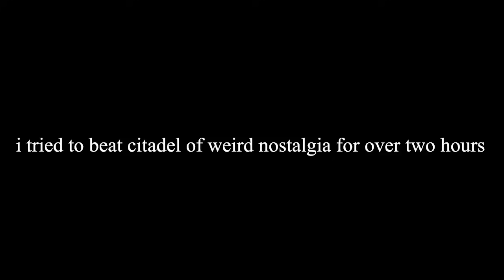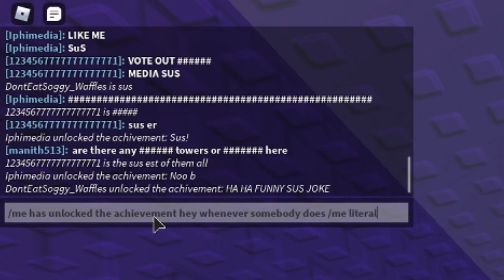citadel of weird nostalgia: classic tower purgatory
yes yes i know i know this came out a month after the actual stream, i get it... look. i just dont wanna be spending the majority of my time on this channel. its just supposed to be a hobby and it probably wont be anything more than that, which is a good thing. i dont wanna be thinking about this all the time. i dont make any money from this. which is convenient for me, so i can use copyrighted music B) (even though somehow there arent any copyright claims on this video)
speaking of which, heres all the songs: